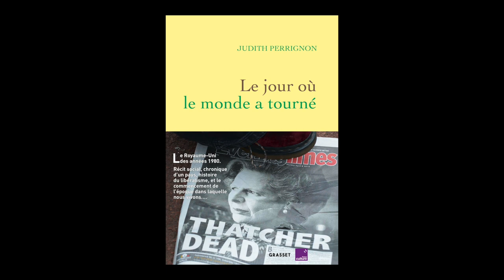Judith Perrignon - Le jour où le monde a tourné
Judith Perrignon vous présente son ouvrage "Le jour où le monde a tourné" aux éditions Grasset France-Culture.